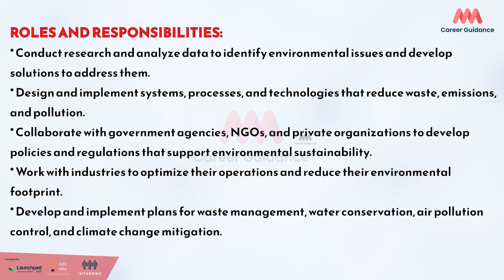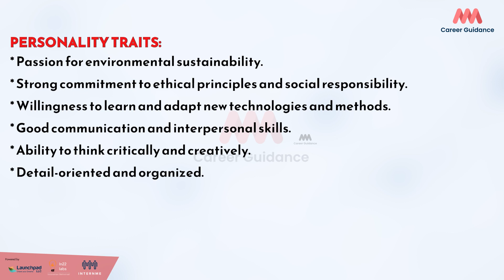Environmental engineer career | MMM Career Guidance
Are you curious about careers in environmental engineering? Are you wondering what it's like to be an environmental engineer? Then this video is for you!

In this video, I'm providing information about environmental engineer careers and what it's like to be an environmental engineer. I'll discuss environmental engineer roles, environmental engineer education, and what it's like to work as an environmental engineer.

If you're interested in environmental engineering careers, then this video is a great place to start! I hope you find this video helpful and that it helps you to make a decision about whether or not environmental engineering is the right career for you!
Are you curious about a career in environmental engineering? Watch this video to learn about the many different environmental engineer roles and what it's like to be an environmental engineer.

I'll share with you information about the environmental engineer education program and what it's like to be an environmental engineer. I'll also discuss the many different environmental engineer roles available and what it's like to work as an environmental engineer. This video is a great starting point if you're interested in a career in environmental engineering!
we'll discuss what environmental engineer roles are available and what qualifications are needed to become an environmental engineer. We'll also discuss what it's like to be an environmental engineer and what the requirements are for a masters in environmental engineering. Finally, we'll provide some advice on how to develop a career in environmental engineering.

If you're interested in a career in environmental engineering, then you'll want to watch this video! We'll discuss what environmental engineer roles are available, what qualifications are needed, and what it's like to be an environmental engineer. We'll also provide advice on how to develop a career in environmental engineering.